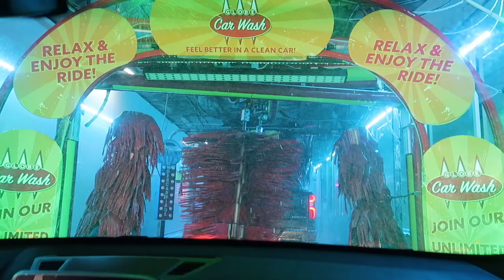Christmas Week Vlog 2021 - Part 2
Hi Friends!

I am so excited to get back into vlogging in 2022 so I figured, why not start early the week of Christmas! This is just part 2 of our Christmas week! Hope you all enjoy and have a very Merry Christmas and amazing holiday with your families!

Excited to make this a fun community for brides to come to for realistic wedding content!

Target bedding